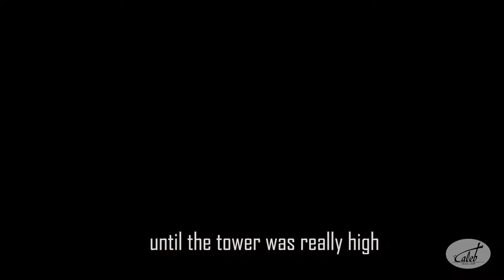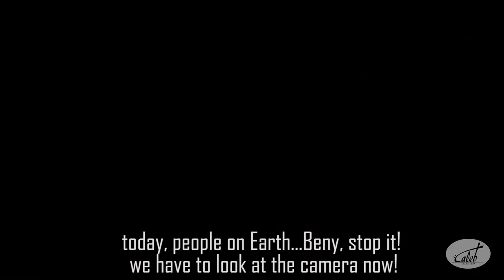TOWER OF BABEL - Bible stories for kids - Episode 4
Fundatia Caleb - Bible Stories: Episode 4 - TOWER OF BABEL - Translated in Romani language!

  The idea of Bible storytime came when Sofia translated a game for us. We were stunned. She did that with a great attitude and with such an incredible fluency in Romani language. That was our "eureka" moment. When kids came in the first year at kindergarten (2018), they did not know the Romanian language. But now, after two or three years in kindergarten, they can translate from Romanian language into Romani language. Through this project we want to bring the gospel into every single Rroma community, to encourage parents to spend quality time with their children and to help these kids grow and find their purpose in life.